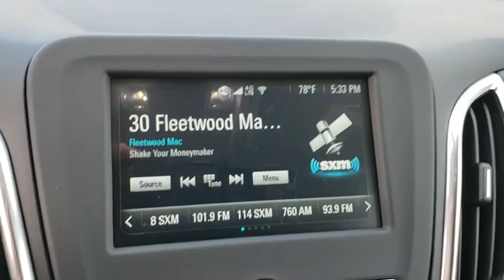2018 Chevrolet Equinox Owasso, Tulsa, Claremore, Pryor, Broken Arrow, OK N642400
Summit White New 2018 Chevrolet Equinox available in Owasso, Oklahoma at Suburban Chevrolet. Servicing the Tulsa, Claremore, Pryor, Broken Arrow, OK area.

Suburban Chevrolet
1300 S Lynn Riggs Blvd

Recent Arrival!2018 Chevrolet Equinox LT FWD Summit White 1.5L DOHC32/26 Highway/City MPG